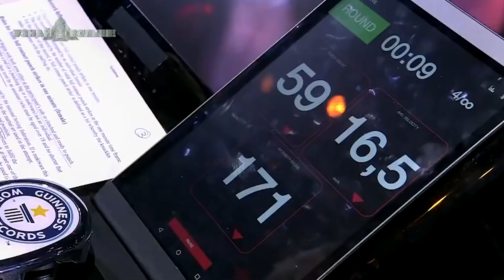Невероятные Женщины, Рекорды Которых не Могут Побить! Топ 10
Когда-то женщины были бесправны и сидели дома. Но не в наши дни! Никто не сможет сказать, что эти девушки сильно уступают мужчинам. Женщины и девушки из нашей подборки поразят вас самыми невероятными рекордами и достижениями в различных сферах жизни, в спорте, красоте и книге рекордов Гиннесса. Рекорды этих женщин не могут побить!